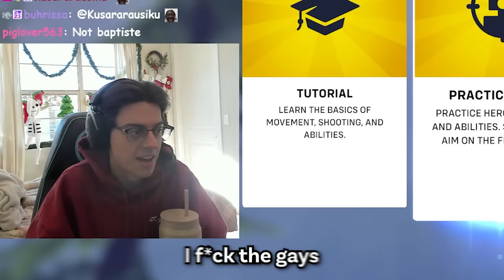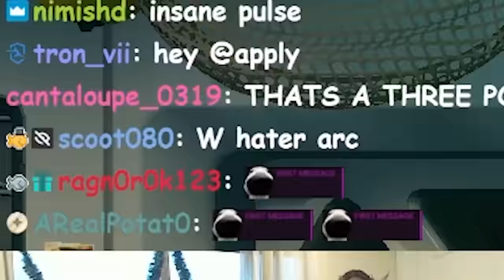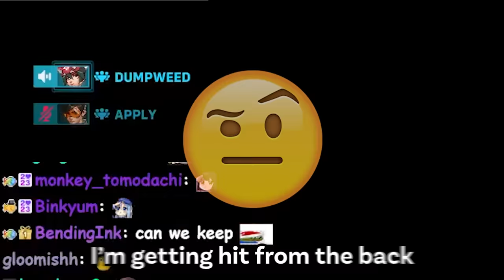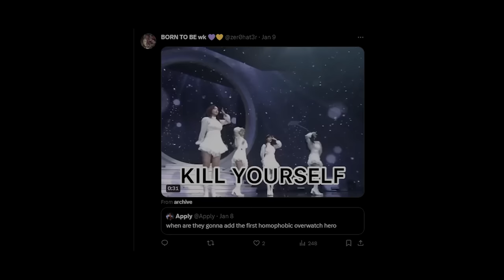Unleashing my TOXIC side in Overwatch ranked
no more mr. nice apply

Follow the twitch to see everything happen live!